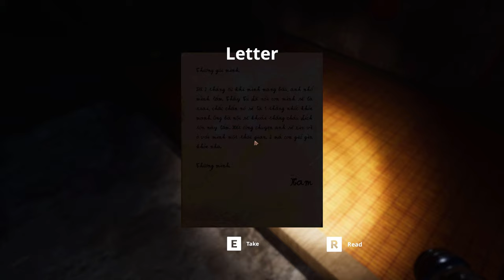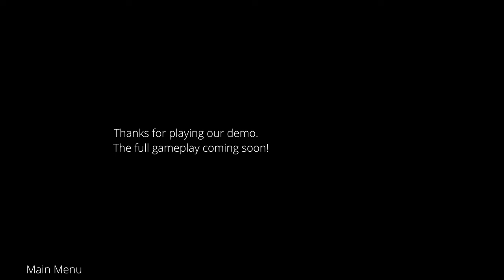Blood Field Gameplay - horror inspired by Vietnam folklore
Explore a sinister world with environments based on Vietnam culture and a storyline inspired by Vietnam myths and folklore.